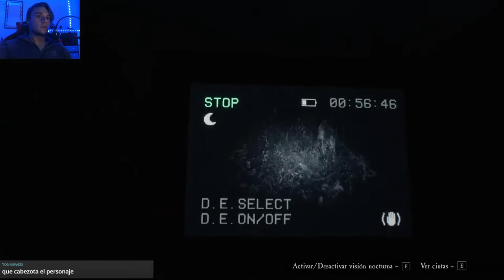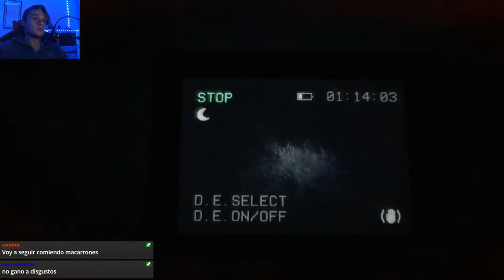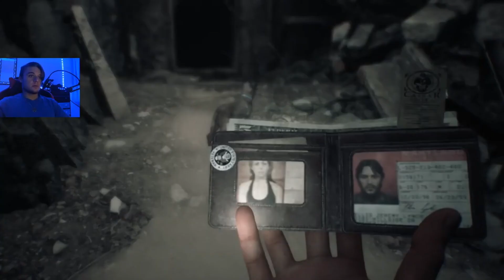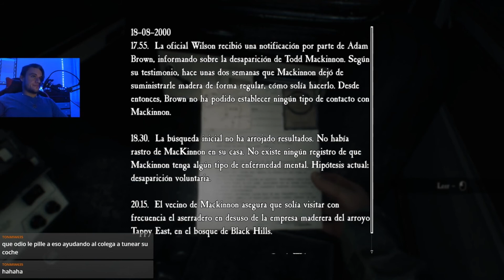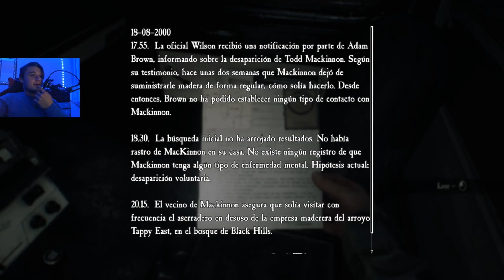Blair Witch | Ep.2 | Me estoy volviendo loco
Bienvenidos chavales y chavalas al segundo episodio de Blair Witch, espero que paséis un rato divertido, gracias por pasaros por el canal, si te gustó el vídeo dale a me gusta y compártelo, si eres nuevo y te gusta lo que hago puedes suscribirte para no perderte ningún vídeo y nada mas, un saludo :D